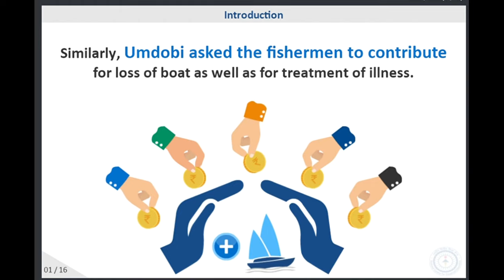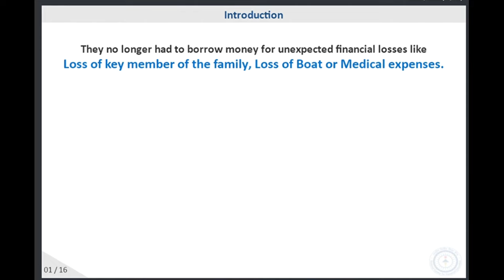What is an insurance ? a short story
NCFE has launched an e-Learning course on basic financial education covering topics from Banking, Securities Markets, Insurance and Pension products. The topics are further subdivided into 20 modules like Money & Transactions, Financial records and Contracts, Managing Income & Expenditure, Long Term Planning, Financial Safety Nets & Insurance, Scams & Frauds etc. The course is for 5 hours with each module of around 15-20 mins.

The E-learning Course is offered free of charge to all the registered users. This course will give users a solid knowledge base on disseminating financial literacy, which helps to address demand-side barriers as this makes customers informed and enables better financial decision making and ultimately financial wellbeing. The content of the course is being derived from the book Capacity Building for Financial Literacy Programmes (CABFLIP) primarily based on the Core Competencies on Financial Literacy document of OECD-INFE (International Network on Financial Education)